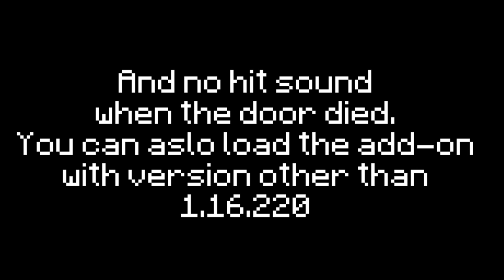SCP Paradox v3.3.1 Bug Fix [Minecraft BE]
Hello! I'm LC Studios (Minecraft) and I making maps and addons in Minecraft Bedrock Edition concepts based on SCP Foundation!

- Are you visiting my site?